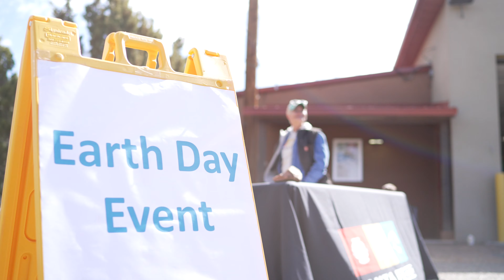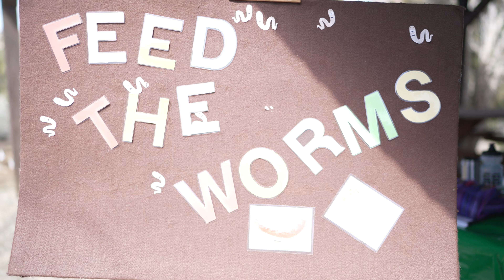Earth Day 2024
🌎✨ What an incredible day at the Hondo Fire Station 1 for Santa Fe County's Earth Day Event! 🌱 From installing a beautiful rain garden to planting vibrant new greenery, we celebrated our planet in the best way possible. But that's not all – we delved into the fascinating world of beavers and discovered just how amazing these creatures truly are! 🦫💚 Thank you to everyone who joined us and contributed to making a positive impact on our environment. Let's continue to nurture and protect our Earth every day! 🌍💫 EarthDay SantaFeCounty RainGarden Beavers SustainableLiving ProtectOurPlanet CommunityEvent HondoFireStation1 GreenLiving EnvironmentalAwareness 🌿🌟